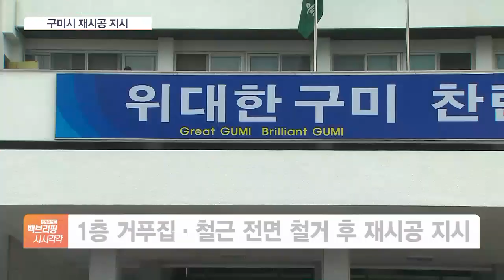이 와중에 거푸집 붕괴…중흥건설 ‘화들짝’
[앵커]

광주 붕괴사고로 안전에 대한 경각심이 높아진 가운데 구미의 중흥건설 공사 현장에서도 거푸집이 붕괴하는 사고가 벌어졌습니다.

구미시는 해당 부분을 재시공할 것을 지시했는데요.

정광윤 기자, 사고는 언제 발생했고 인명피해는 없었나요?

[기자]

지난 13일 경북 구미 '중흥S-클래스 에듀포레' 아파트 신축 공사 현장에서 거푸집과 비계 등 일부 구조물이 강풍에 무너졌습니다.